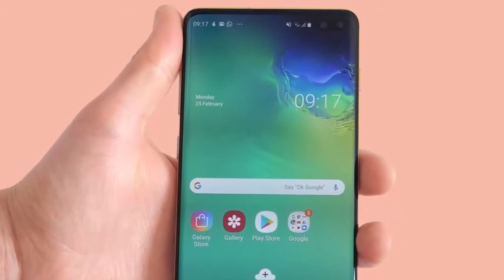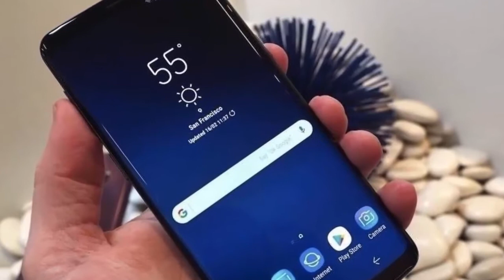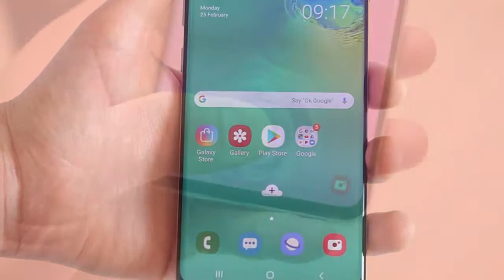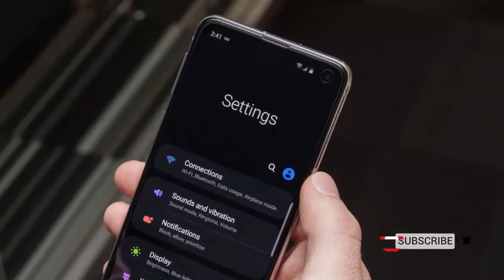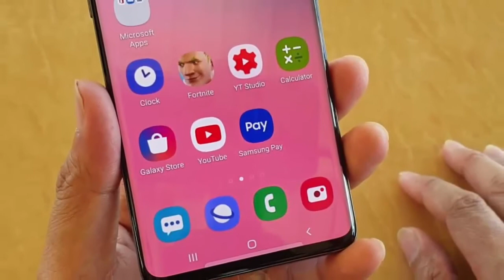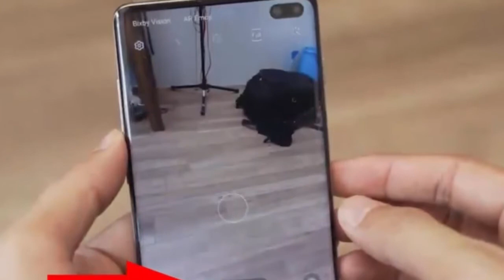Samsung Galaxy S10 Full Review In Bangla| Bondhon Tech Bangla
আমরাে এখানে দেখিয়েছি Samsung Galaxy Full Bangla Review. এই রিভিউটি দেখলে ভালভাবে বুঝতে পারবেন এবং এই  Samsung Galaxy S10 সম্পর্কে  ভালভাবে ধারনা পাবেন।

Samsung Galaxy S10 Full Specification
✭✭ Price in Bangladesh: Official- ৳89,900
                                      Unofficial- ৳56,000

✭✭ Colors: Prism Black, Prism Blue, Prism White

✭✭ Network: 2G, 3G, 4G

✭✭ Material: Gorilla Glass 6 front, Gorilla Glass 5 back, aluminum frame

✭✭ Resolution: Quad HD+ 3040 x 1140 pixels (550 ppi)

✭✭ Type and Capacity: Lithium-ion 3400 mAh (non-removable)

✭✭ Fast Charging: 15W Fast Charging, 15W Fast Wireless Charging 2.0

✭✭ Reverse Charge: 9W Reverse Wireless Charging

✭✭ Operating System: Android Pie v9.0, upgradable to Android 10 (One UI 2.1)